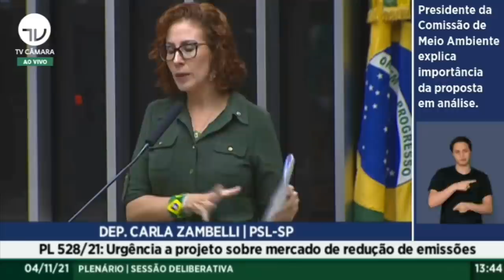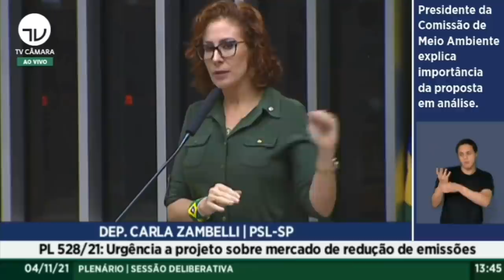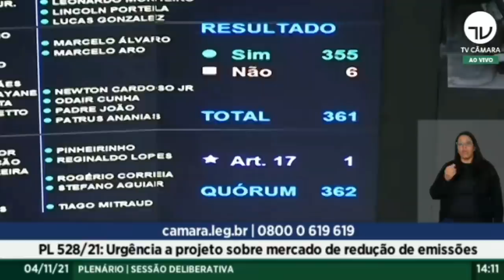VITÓRIA! Câmara aprova urgência para votação de Projeto importante para o Brasil!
Vitória para o Brasil!

O Plenário da Câmara acaba de aprovar, por 355 votos contra 06, urgência para a votação do PL 528/2021, o qual relato, que regula o Mercado Brasileiro de Emissões.

O mundo conhecerá o compromisso do Parlamento brasileiro com o Meio Ambiente e com as futuras gerações.